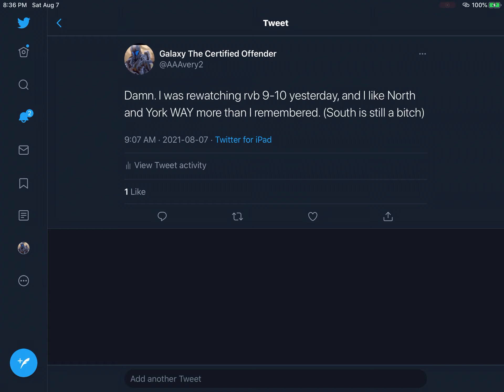Twitter repost 120